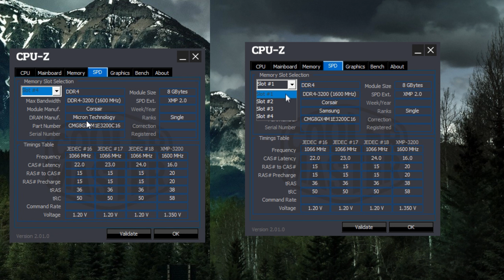Samsung B die vs Micron memory gaming test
Samsung b die ram vs micron chip ram - any difference in performance ?

Test system details :
Room Temperature  :   30-31 degrees
2560 x 1440 resolution

 CPU   -                        Amd ryzen 5600x  stock speed
CPU Cooler -              gigabyte aorus 280mm aio  (5600x)
GPU  -                         galax rtx 3080 ti sg  triple fans  12GB ddr6x

Memory -                    corsair vengeance rgb  8gb x 2  3200mhz  (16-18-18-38)
Power -                        antec neo 750 watts
SSD/Nvme -                 WD SN550 NVMe 500TB (budget nvme) gen 3
SSD-                          Gigabyte  ssd 480gb sata 3.0 6gbps
OS  -                             Windows 10 pro build 21H2
Monitor -                     Acer 28CB 4k 60hz